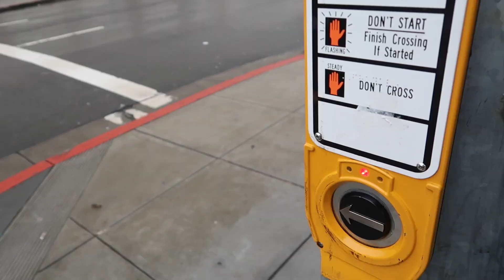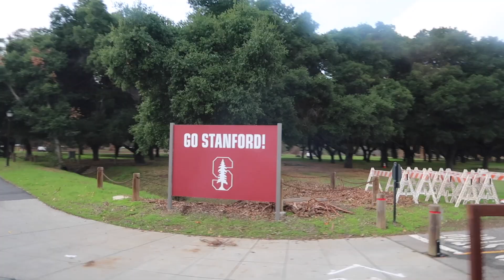I spoke at a Stanford Computer Science class!! (returning to campus as a new grad)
I was invited to speak at a Computer Science class at Stanford!!! I was on a panel where we talked about our jobs (I work as a Product Manager at Reddit) and the transition from being a student to an person in the real world! It felt like a full circle moment because I had gone from being a student just a few months ago to talking to students about post-grad life.

Here are some questions I answered on the panel:
➤What exactly do you do as a Product Manager?
↳Lots of things! We drive our team's roadmap (decide what projects to pursue based on estimated impact), run experiments and analyze data, work with engineers/designers/business partners, and brainstorm new ideas.

➤Why did you choose to pursue a Product Manager role over a Software Engineering role?
↳I felt like it aligned better with my skills and interests. I liked working in tech but didn't feel like I could contribute the most if I were a developer.

➤How much does GPA matter in the real world?
↳It has not mattered much for me! It only mattered for applying to grad school.

➤Any advice for upperclassmen with no CS internship experience trying to break into CS?
↳Leverage what work experience you do have. The skills you make For example my research experience taught me a lot about running experiments/analyzing data. And my time on the rowing team taught me a lot about how to be a leader and bring a team together.

➤Do you still get the "I don't know what I"m doing" feeling in your current job.
↳All the time. There is a huge learning curve. Don't be afraid to ask questions. Optimize for learning early in your career!

➤It seems like you had a more untraditional route to CS. Did you ever feel like you were "behind" and if so how id you deal with that feeling?
↳I felt like I was behind ALL the time. But feeling behind is an unproductive feeling. What is productive is looking forward and figuring out what you need to do to reach the next step. Instead of feeling behind or comparing myself I like to focus on what concrete things I can do.